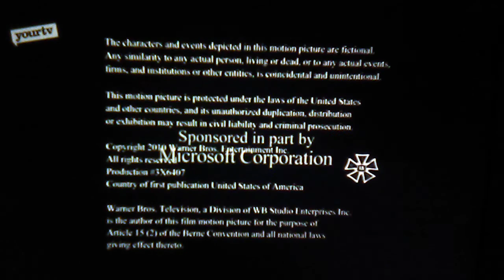Primrose Hill Productions/Warner Bros. Television (2010)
From the third season of "The Mentalist" coming from an YourTV airing. For Marsha Powell, OB Entertainment, SonicXD Entertainment, Mountain Hill Media, and Unioral Mars.